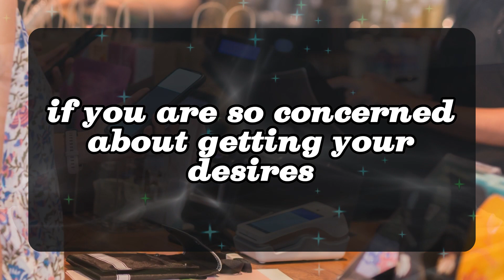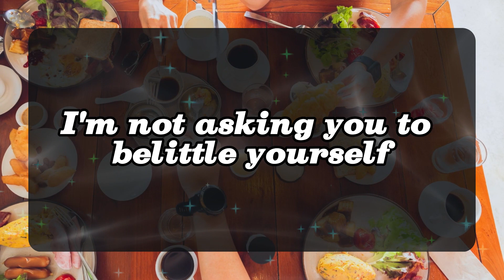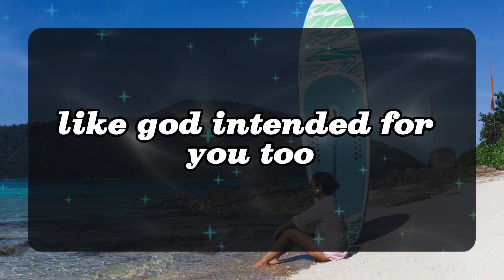11:11 💌Angels Says Read this big good news for you Angels Message✝️God Miracles Today 1111 🦋 god msg